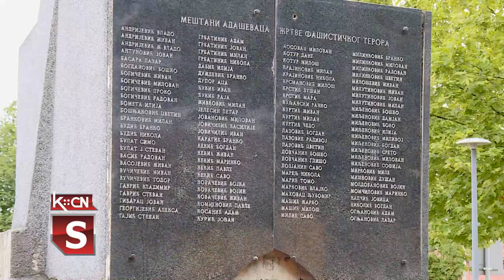Polaganje venaca u Adaševcima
11. septembra 1942. godine iz Adaševaca je u Jasenovac odveden veliki broj meštana. Mesni odbor SUBNOR-a Adaševaca i Opštinski odbor iz Šida organizovali su podsećanje na ovaj tragičan događaj. Pored spomenika u centru sela položeni su venci i cveće i evocirane uspomene na taj događaj i održan pomen svim postradalim.